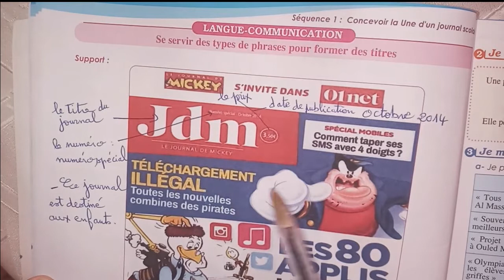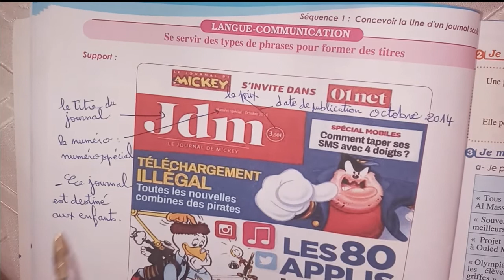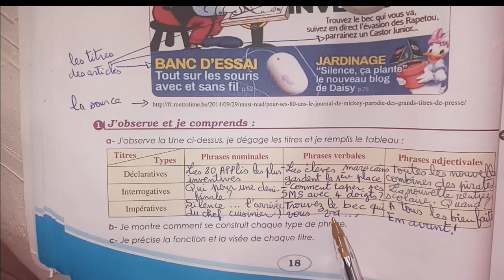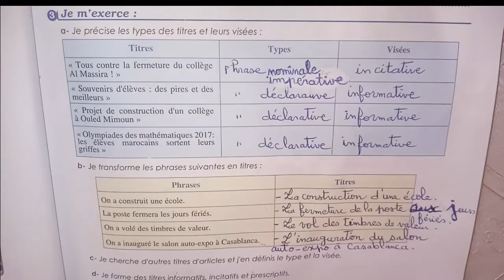Langue et Communication: Se servir des types de phrases pour former des titres. Pages: 18 et 19